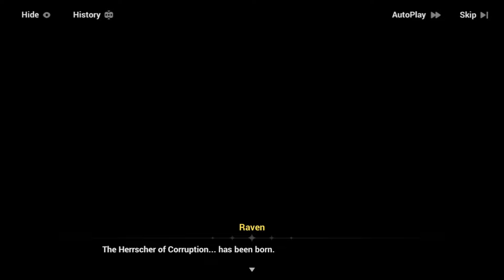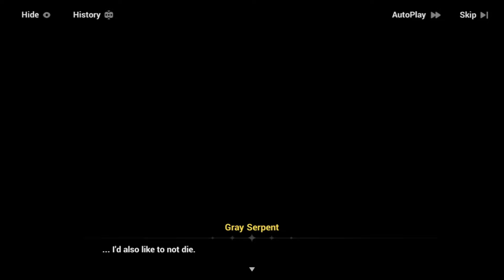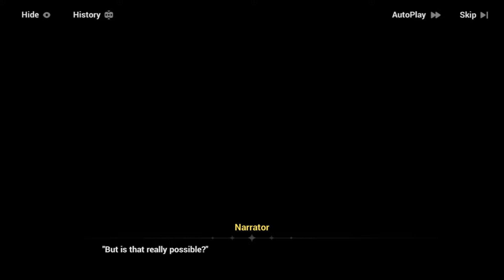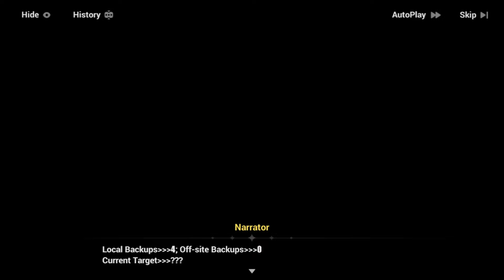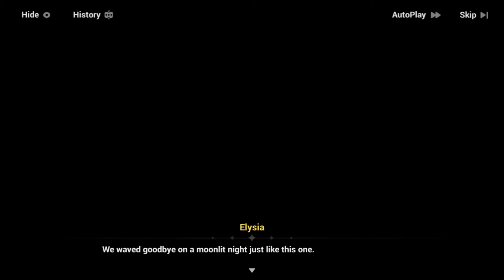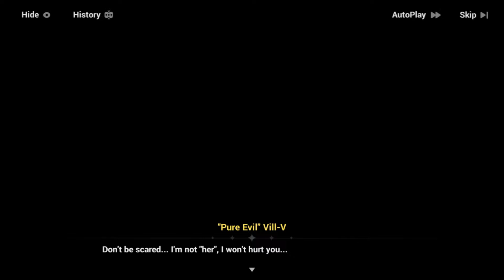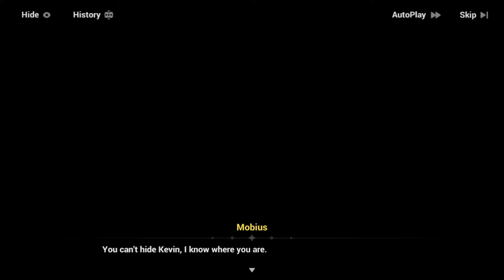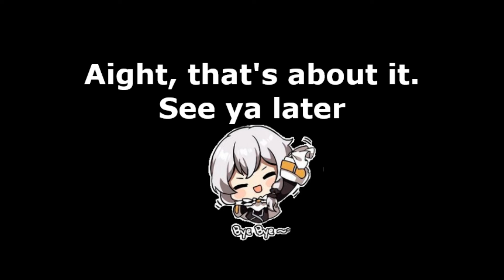A Little Seed of Evil - Elysium Everlasting EP33 | Honkai Impact 3rd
It came from nothing. I was in a void. And then it wasn't.
This is how this entire mystery began, how the culprit was born, how it grew up, and how it learned what is life, fear, and the strive to survive.
This is how the new 12th Herrscher arrived.